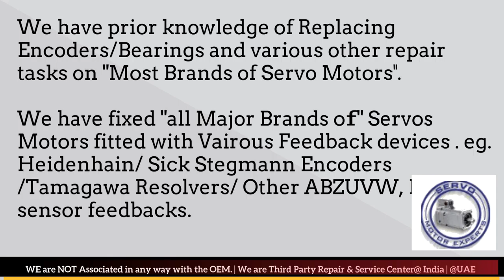Donatoni Servo Motor Drive Repair Align Dubai Abudhabi Sharjah Ajman Oman GCC Bahrain Kuwait